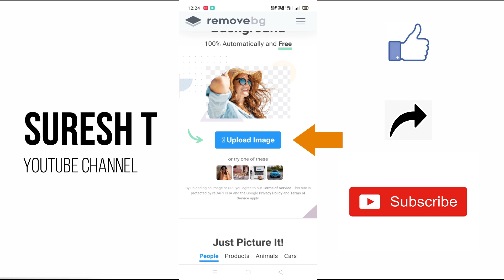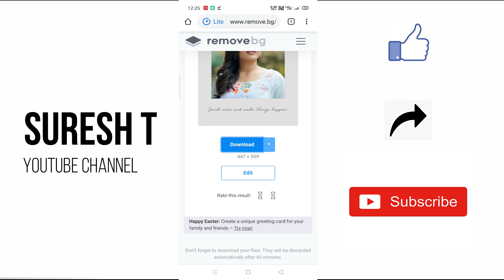how to remove photo background in telugu || remove background online || suresh t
in this video i want to explain, how to remove background in image in telugu || remove background from image

suresh t
how to remove background in photoshop in telugu,
how to remove background in picsart in telugu